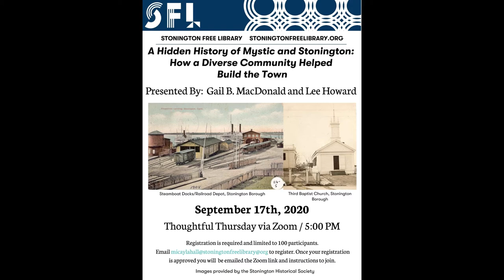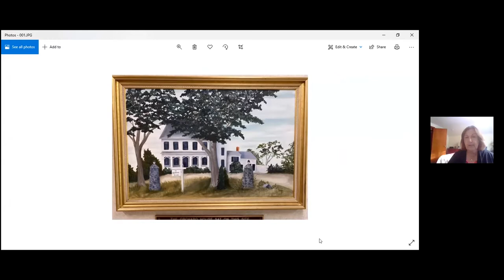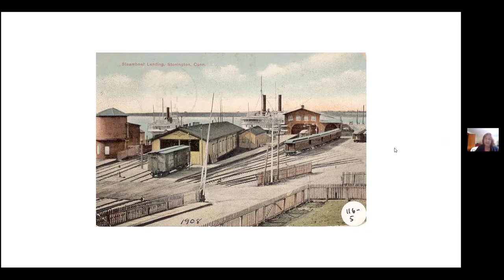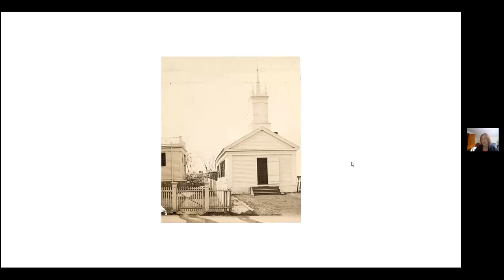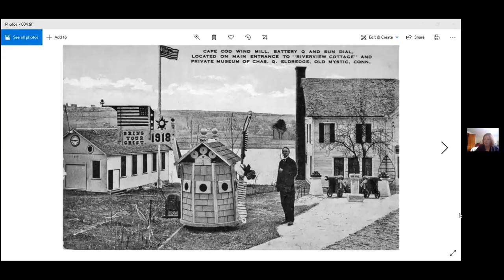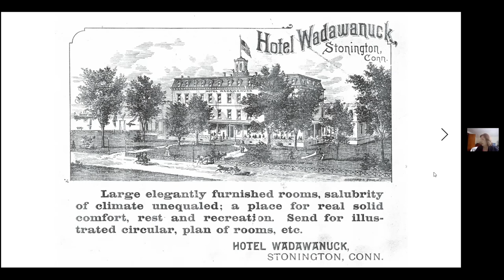A Hidden History of Mystic and Stonington - Gail B. MacDonald and Lee Howard - Thoughtful Thursday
Gail B. MacDonald is a professor in residence in the journalism department at the University of Connecticut, Storrs and a veteran journalist with a deep love for local history. She is a former reporter for The Day and was a regular contributor to The New York Times, The Hartford Courant and Rhode Island Monthly magazine as a freelancer. She has won numerous awards for her journalism. "Hidden History of Mystic and Stonington," which was released in March 2020, is her second book. She is a former long-time resident of Pawcatuck and currently lives with her husband in New London, where she enjoys giving local history tours for the Thames River Heritage Park.

Lee Howard, The Day’s community editor, currently runs eight Times weekly newspapers operated by The Day Publishing Co. and writes about a wide range of subjects, especially business, the arts and local history. He has won dozens of journalism awards.

A graduate of Washington & Lee University where he served as managing editor of the school newspaper, he later earned a master’s degree in interactive communications from Quinnipiac University and has taught journalism, writing and technology courses at the University of Connecticut at Storrs and at Mitchell College in New London.

Lee was The Day’s Sunday editor for 12 years before launching Marketplace magazine and the Times weekly papers that currently circulate in 19 towns with a circulation of more than 100,000. During his long and distinguished career in journalism he has served as editor on almost every section of The Day.